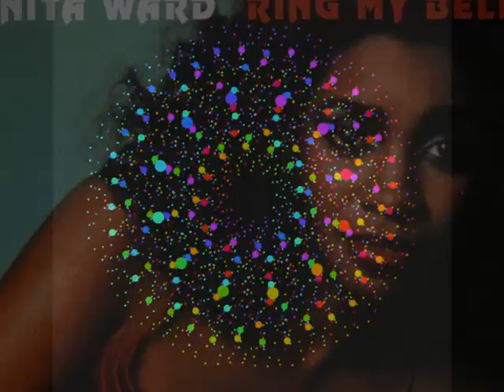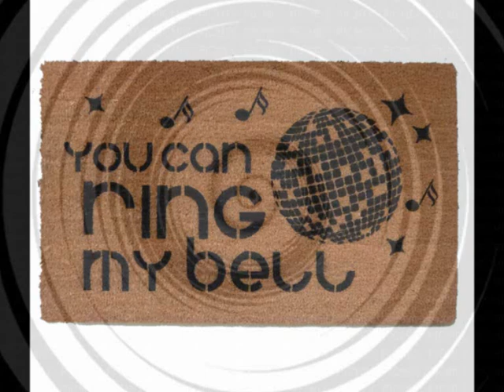Anita Ward - Ring My Bell (New Disco Mix Classic Extended Version) VP Dj Duck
Anita Ward - Ring My Bell (New Disco Mix Classic Extended Version) VP Dj Duck - No Video Profit - No Copyright Profit - Thank You